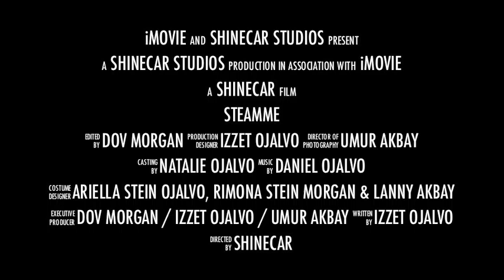SteamMe Complete Detailing Trailer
Please
- Visit us inside Shuster Center / Ramat Aviv Gimel